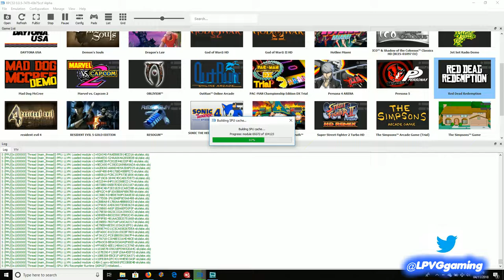Testing RPCS3 PS3 Emulator RED DEAD REDEMPTION, Running on a Laptop !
Hi Guys
I was able to get in game and get this game moving , It runs really slow at the moment but it shows what could be possible with a bit more development , amazing so far as this is a crazy hard game to run at the moment.
PC Specs are below as is a link to the RPCS3 Website if you want to go check them out

Intel Kaby Lake Core I7 7700 HQ @3.5mhz
4 Cores 8 Threads
16 gb DDR 4 3200mhz RAM
Nvidia GeForce 960m 2gb
256gb SSD